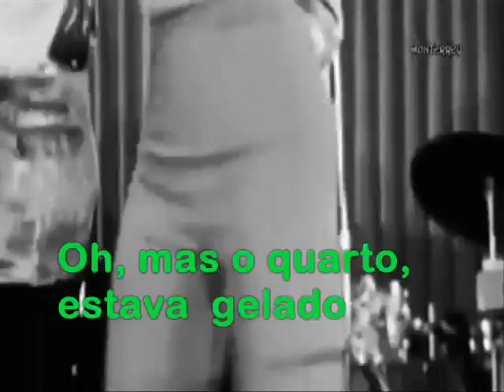1977 - Super som do grupo Pilot " get up and go" traduzido e legendado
Pilot  foi  um grupo de rock escocês , formado em 1973 em Edimburgo por David Paton e Billy Lyall . Em 1974, o single com a música "Magic" de seu primeiro álbum, produzido por Alan Parsons e escrito por Paton e Lyall, foi o nº 11 no Reino Unido e nº. 5 nos EUA. Ele vendeu mais de um milhão de cópias, e foi premiado com um disco de ouro . em agosto de 1975. A canção "January" deu-lhes o seu maior sucesso no Reino Unido, garantindo também o primeiro lugar no UK Singles Chart em 1 de Fevereiro de 1975, ficando nessa posição por três semanas. (Foi também nº 1 na Austrália, onde permaneceu no topo durante oito semanas; nos Estados Unidos, alcançou as últimas posições "Hot 100".). No entanto, o grupo não conseguiu fazer o Top 30 novamente.

Outros singles da banda que fizeram sucesso foram "Call Me Round" e "Just a Smile" (ambos 1975), batendo o top 40 no Reino Unido. Em 1977, apenas Paton e Bairnson permaneciam do quarteto original e gravaram o último álbum da banda , “o apropriadamente intitulado” Two's a Crowd" , get up & go foi lançada em 1977, alcançou grande popularidade nas radios inglesas e posteriormente lançada em um single e fez parte de várias coletaneas  de sucessos pelo mundo. No Brasil  eles são mais conhecidos pela música "Canada".
by canal Raquel Acerbi